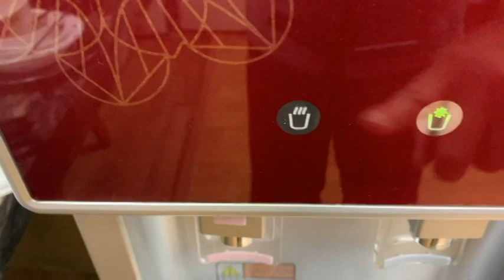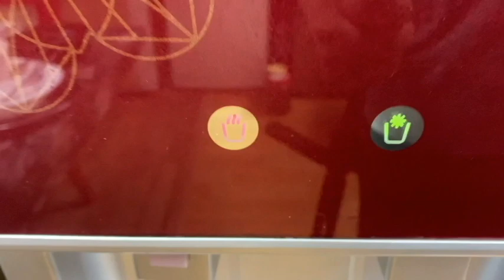정수기 필터 및 연결 호수 교체 도전해보세요(Try replacing the water purifier filter and connecting hose)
우리 집은 오래전부터 정수기 필터 교체는 평소 제가 합니다. 2021.12월 어느날  집에 설치 되어 있던 정수기가 물탱크 부분에 물이 새서 새로운 정수기로 교체할 수 밖에 없는 상태였다.
 고민 중에 우연이 중고 당근싸이트에서 6만에 중고 정수기가 나와서 구입 후 자체 청소한 뒤 인터넷에서 저렴하게 구입해 놓았던 정수기 필터와 연결 콕을 갖고 자체 교체하였다.  이때 스마트폰으로 촬영하였고 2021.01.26. 편집 제작하여 이를 공개한다.
 영상을 보면서 여러분도 할 수 있다라는 도전 정신을 기대하며 도전해 보시기를 권해 봅니다.